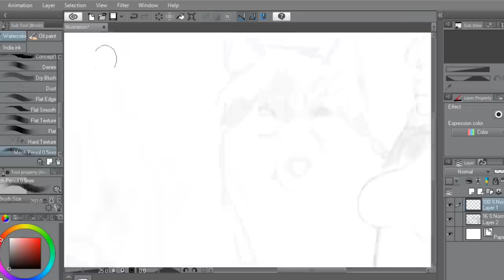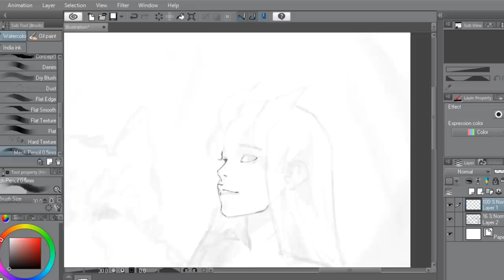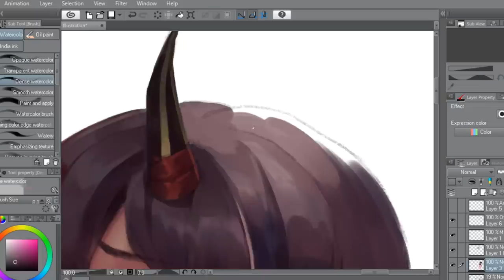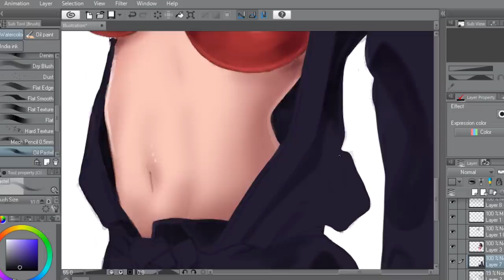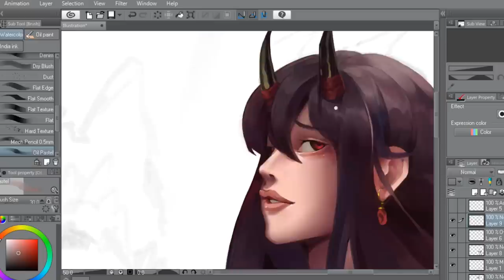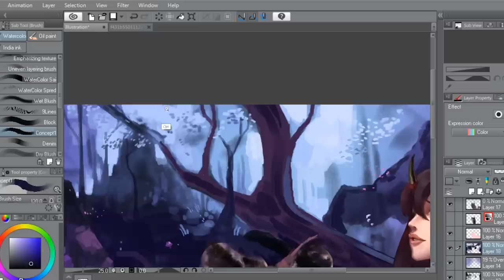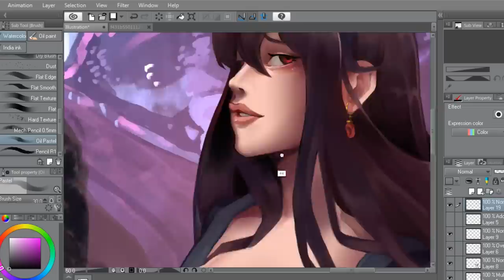Concept Art : Forest